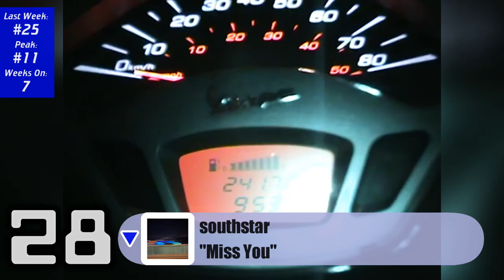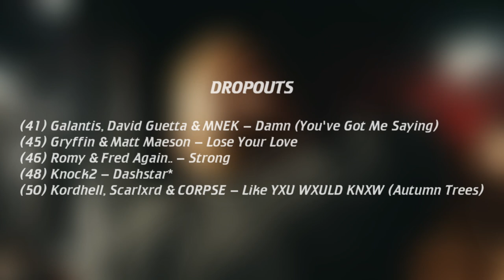🇺🇸 Top 50 Dance/Electronic/EDM Songs (December 17, 2022) | Billboard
This week's most popular dance/electronic songs in U.S., based on radio airplay audience impressions, sales data and streaming activity data from online music sources (Billboard Hot Dance/Electronic Songs Chart)